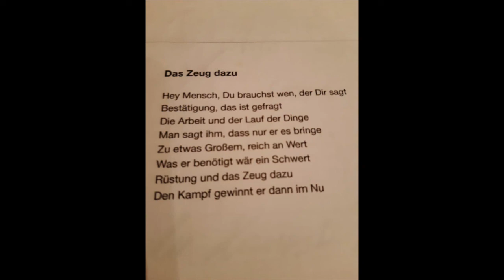Flow für Uwe zum 50er! - Aus Seattle ein Grunge vom Herzen!